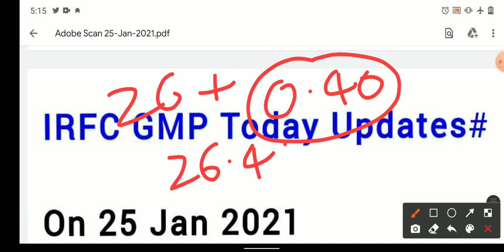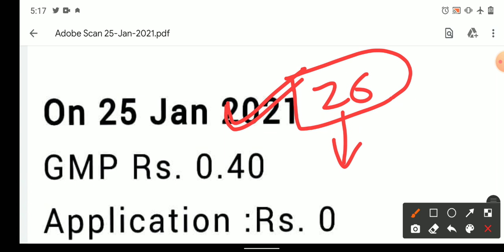IRFC IPO Grey Market Premium Update 25/01/2021 | IRFC IPO Latest Information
Hello friends

Used items